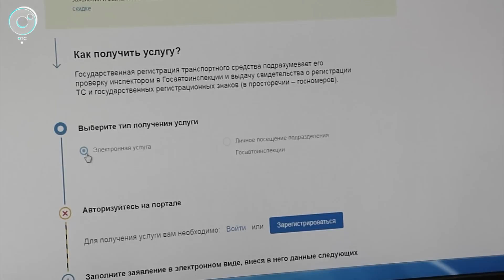Новые правила регистрации автомобилей. Какие документы больше не нужны при постановке на учёт?